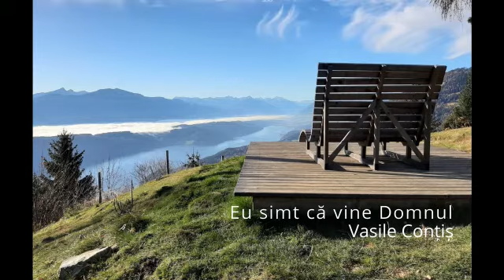Vasile Conțiș. Eu simt ca vine Domnul.